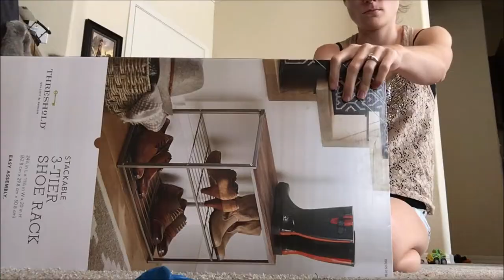Hello, Banana Phone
The family takes a trip to Target and leaves with a bunch of stuff, as per usual! Wyatt is introduced to the banana phone and loves it.